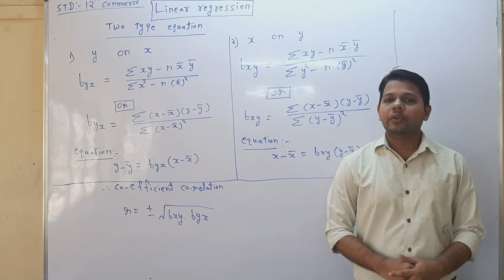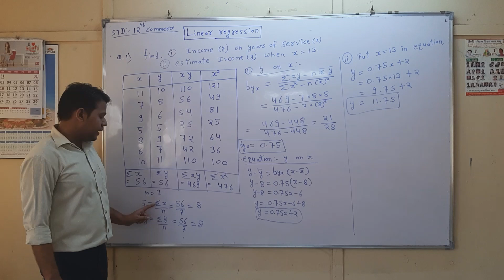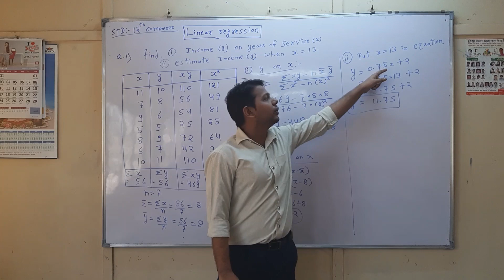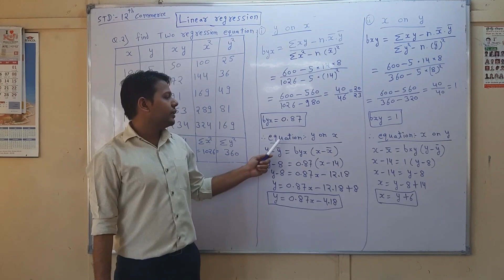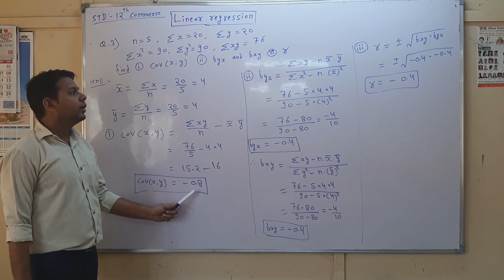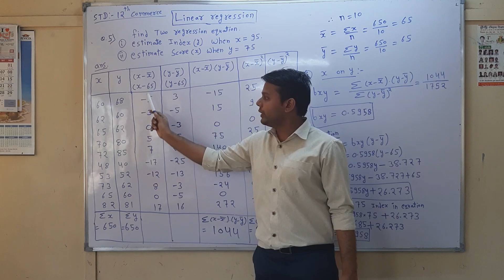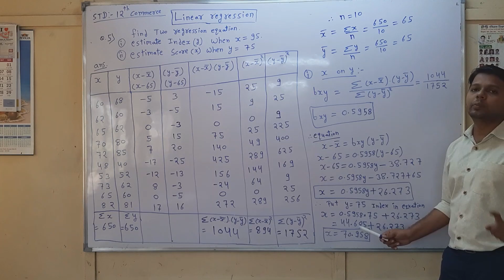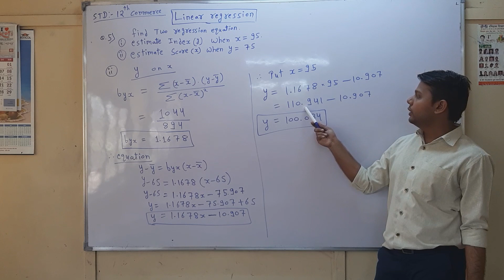//Linear regression 12th commerce chapter 3//exercise 3.1 and b.com teach by Prem sir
It is very easy method to solve regression problems
1) Calculation of regression equation
2) calculation of regression coefficient
3) Draw a regression line
4) Relation between bivarieant function.